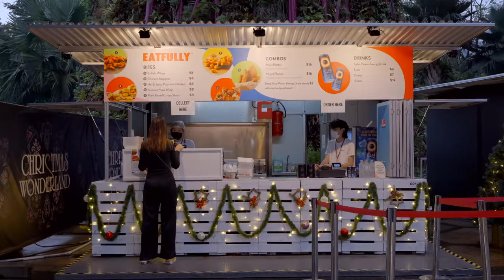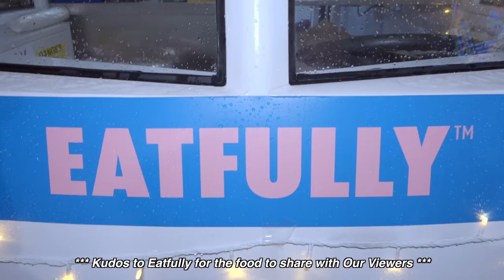Eating My Way Through Christmas Wonderland Singapore! | Eating Against 3 Ladies at Xmas Wonderland!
Happy Holidays people! For this video, join me as I do a little eat - off against 3 ladies with the delicious food offerings from Eatfully over at Singapore's Christmas Wonderland!

Tracy Lin - @linyuhsinx
Vanessa - @vannychoo
Arinah -  @arinahzaimah

5 Purvis Street, #01-03